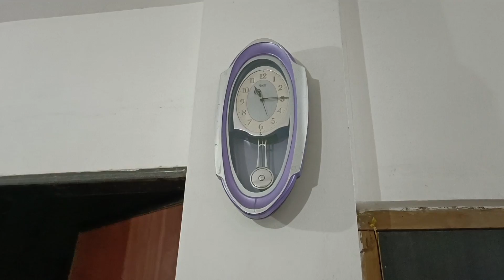आज तर यांनी सर्वांची मन जिंकली | माझे Vlog रोज उशिरा का येत आहे | plant घेण्यासाठी गेलो